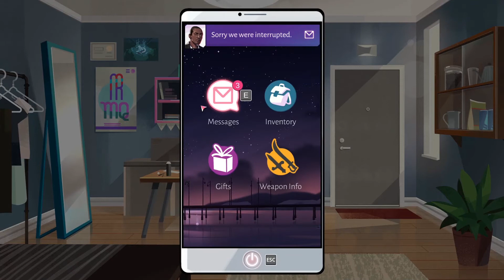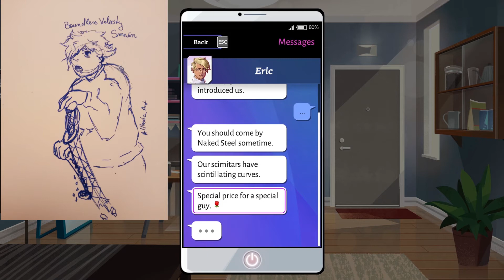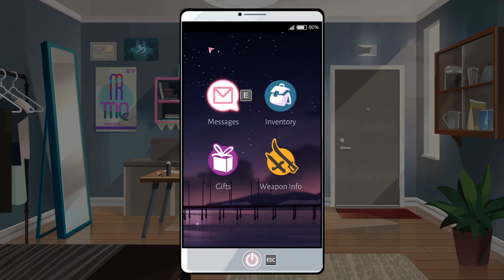Boyfriend Dungeon part 4: Taking Us Down With Him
In which Lato finally finds his means of revenge, Spud nearly blows out his vocal cords and questions are raised about the implications of this game's lore that will never be answered

Twitch: boundless_velocity (youtube likes to shadowban full twitch links)